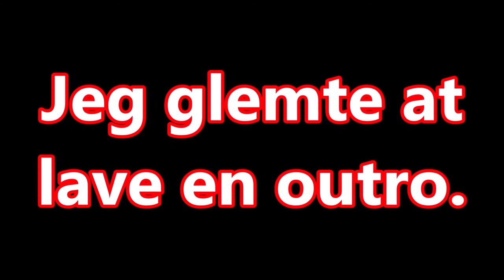Min juleaften 2020. (Vlog)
Hej venner, i denne video er det en juleaftens video, jeg har filmet hele dagen juleaften som jeg har lavet til denne her video.
Min Tik Tok: Sofie_Borgbjerg
Min Spotify: Sofieborgbjerg